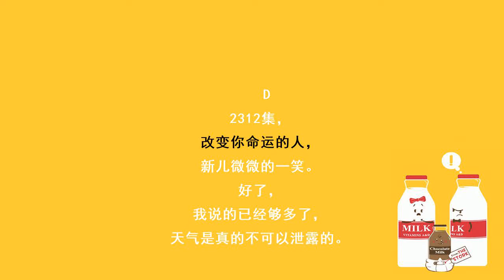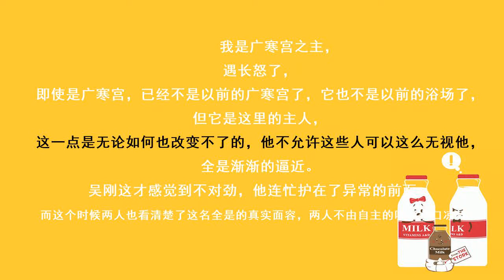都市奇门医圣-2312